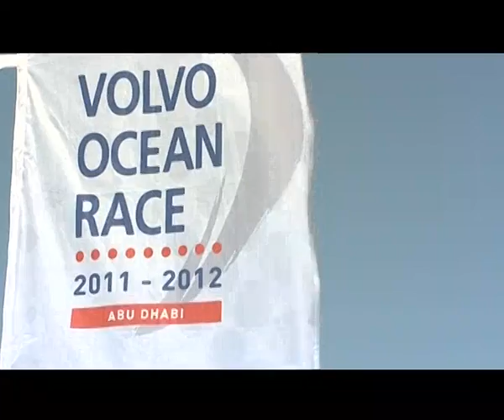Volvo Ocean Race launch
Abu DHabi's inclusion as a host city for the 2011/2012 Volvo Ocean Race opens a new chapter in the Middle East's maritime history - representing the only time the region has achieved relevance within the 'Everest of Sailing'. It's a status which celebrates the emirate's, and the region's, rich maritime heritage within a distinctly modern context.